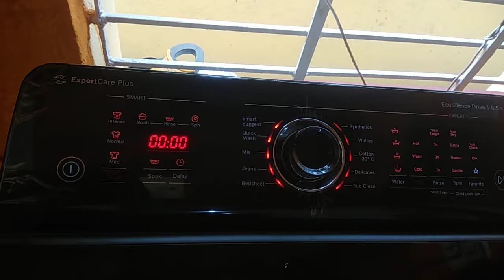Bosch top load washing machine (model no. WOE653D0IN/01) : spin program